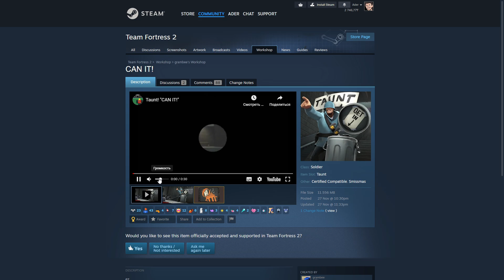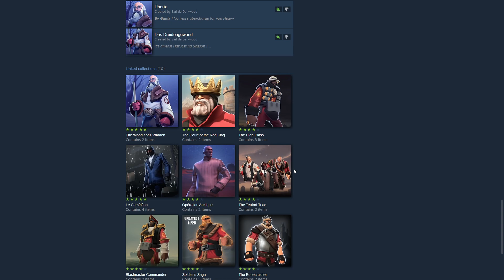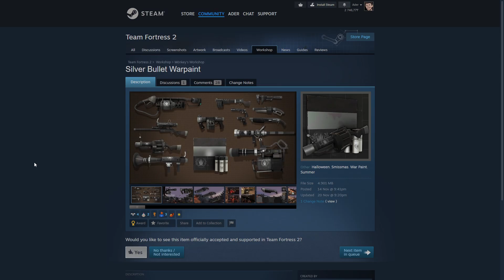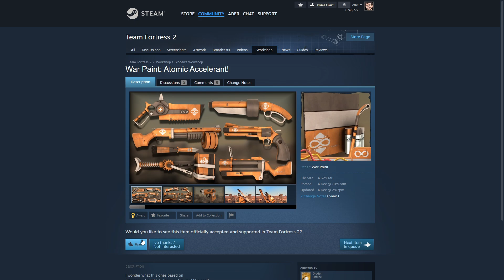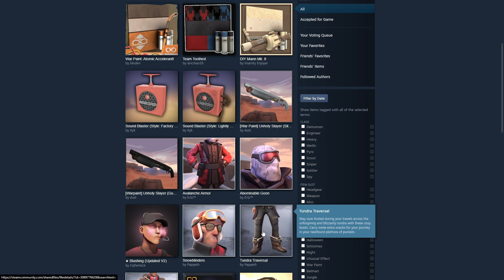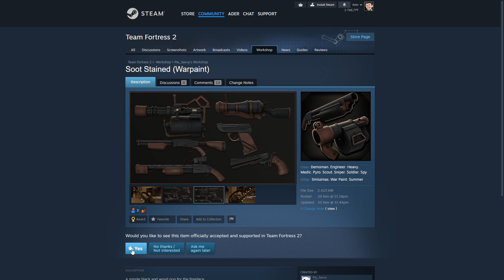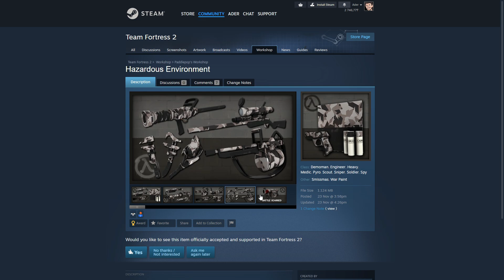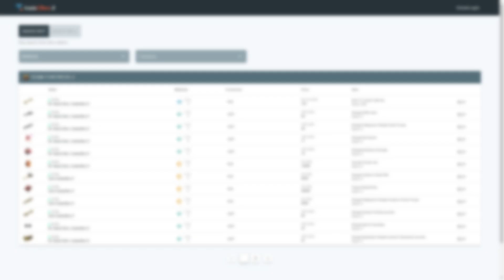Valve ДОЛЖНЫ добавить это в ТФ2 Обзор Workshop #12 | Team Fortress 2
Всех с наступающимими праздниками

Пароль: ПИПИ ЗА ДИДИ